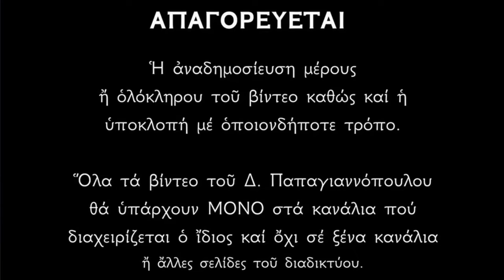🌸 Των Αγίων Πάντων άνοιξαν οι ουρανοί !!! Έγιναν φοβερά πράγματα !!! Βοήθεια μας !!